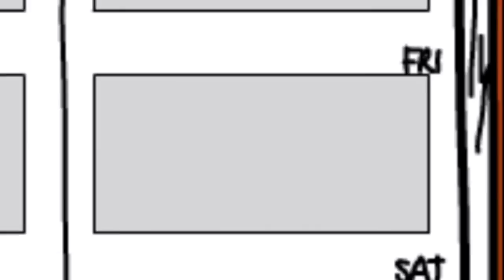Omnian moocit 2016-17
Opetushenkilöstön digiosaamisen kehittäminen